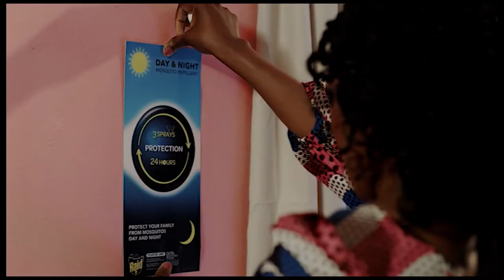YOUR LIFESTYLE AND YOUR HEALTH ON THE WOW LIFESTYLE SHOW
Do you have high blood cholesterol? Do you want to lose weight? What is your nutritional status?